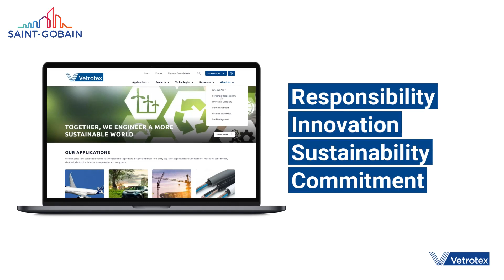vetrotex new website